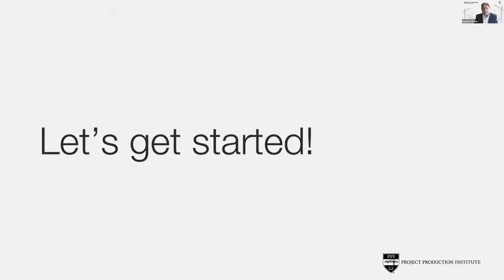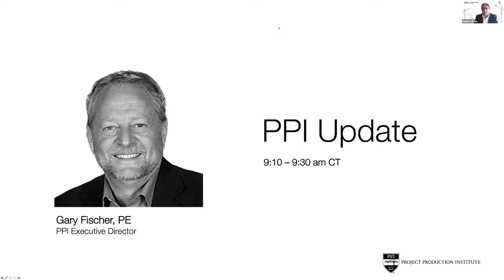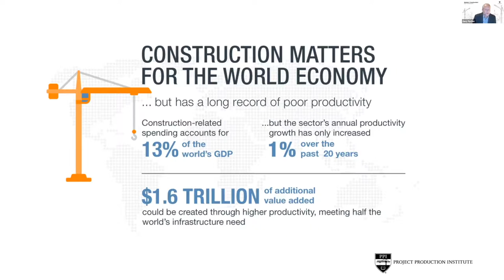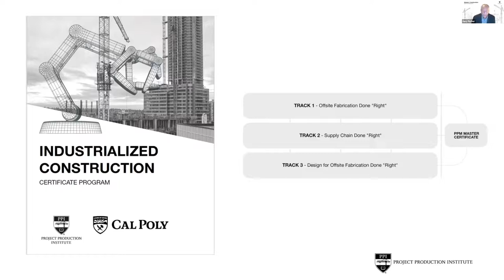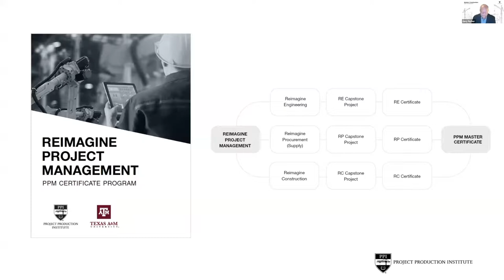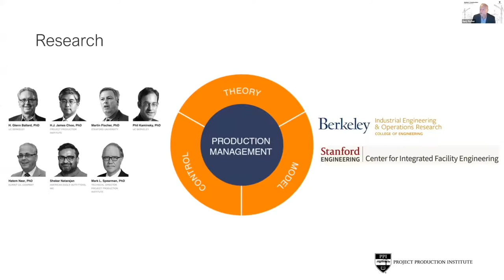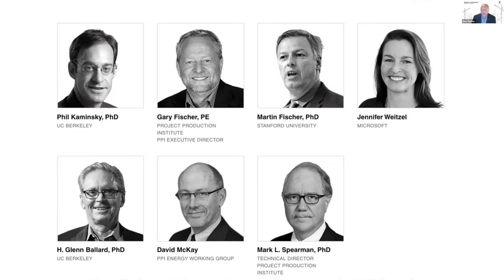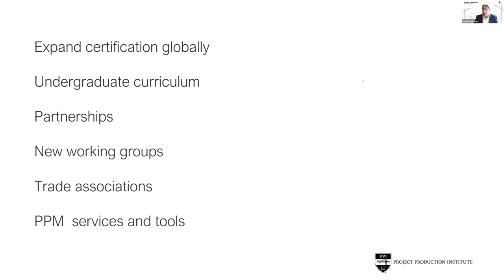Welcome – PPI Update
Gary Fischer, PE, Executive Director of the Product Production Institute, highlights the importance of the construction industry and infrastructure for the global economy, stating that 13% of the world’s GDP is associated with the construction industry.

However, Fischer notes that the industry’s production efficiency over the past 20 years has not been effective and that PPI aims to improve this by making PPM the dominant paradigm for the delivery of capital projects, creating a thriving market for services and tools, and advancing knowledge through research and development.

Fischer announces PPI’s academic partnerships with Stanford, Cal Poly, and Texas A&M Construction Sciences, with Cal Poly making significant progress in industrialized construction techniques. Fischer also discusses PPI’s new initiatives, including PPI Thinking and working groups where industry experts can discuss topics of interest and share their journeys.

Fischer presents the 2021 PPI Technical Achievement Award to James Choo, Chief Technical Officer of Strategic Project Solutions, for his significant contributions to thought leadership and production management, including the development of SPS knowledge process systems and computer systems for implementation of lean construction.

Choo expresses his gratitude for the recognition and thanks everyone at PPI, past and present, as well as partners, and members for their support.